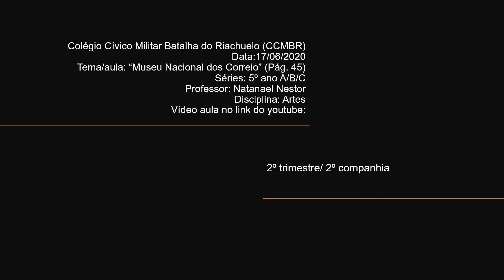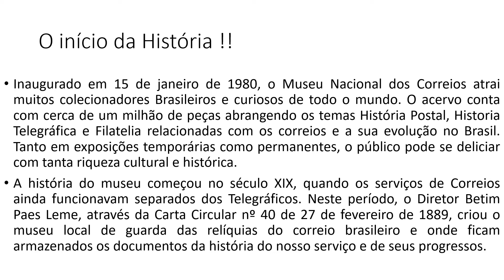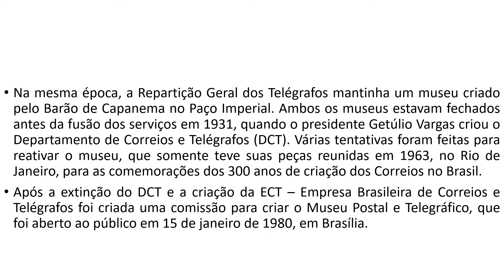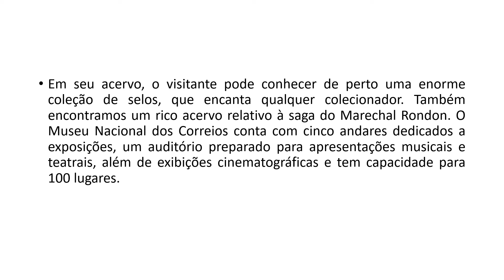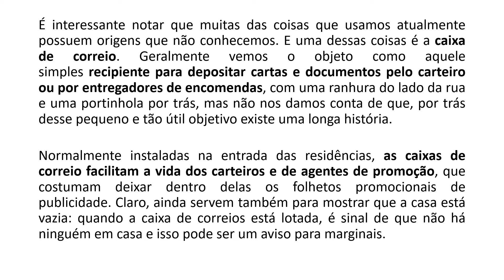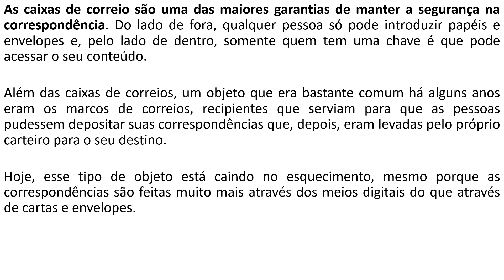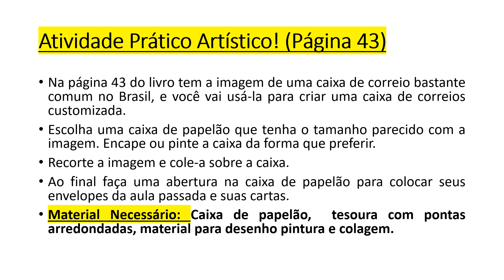ARTE- 5º ANO - PROFESSOR NATANAEL - MUSEU NACIONAL DOS CORREIOS